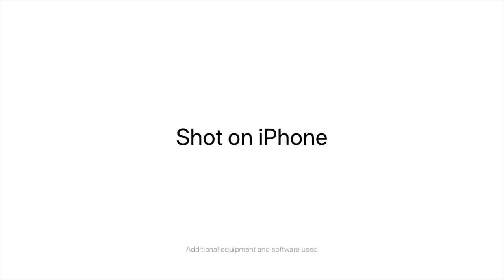Shot on iPhone meme Rolling Car